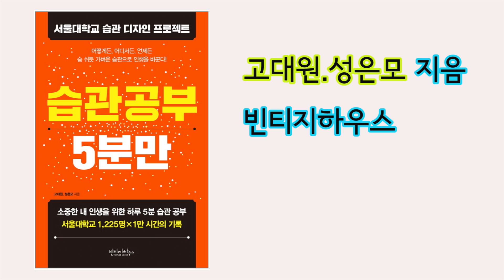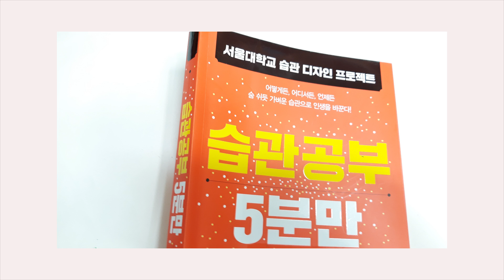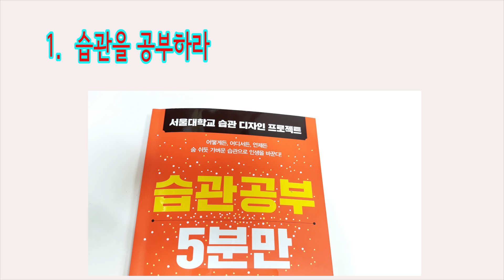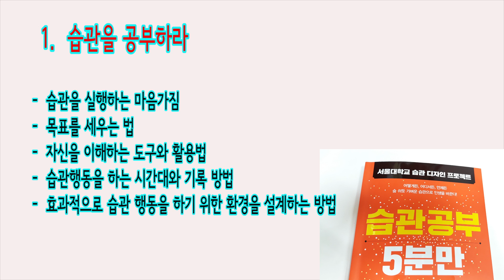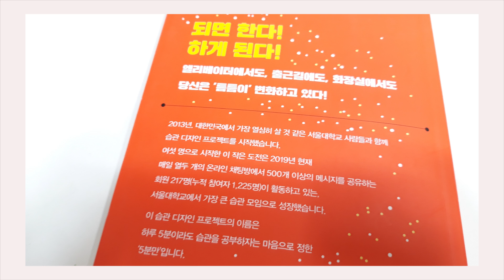책리뷰 // 습관공부 5분만 / 칭찬 포스트잇 벽에 붙이기로 습관 시작하기 book review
고대원, 성은모 지음 / 빈티지하우스